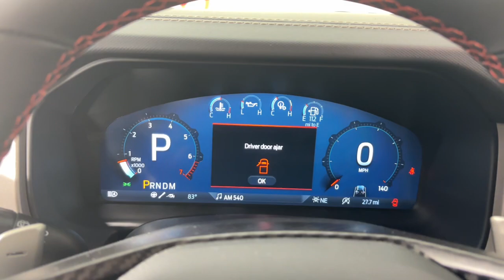2024 Ford Bronco Jacksonville, Daytona Beach, Orlando, St. Augustine, Near Me FL 243697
Oxford White New 2024 Ford Bronco Raptor available in Jacksonville, Florida at Bozard Ford Lincoln. Servicing the Daytona Beach, Orlando, St. Augustine, Near Me, FL area.

Thank you for taking the time to look at this fantastic 2024 Ford Bronco ***OUR GREAT PRICE IS JUST THE BEGINNING***br10 Speakers 4-Wheel Disc Brakes 4.7 Axle Ratio ABS brakes Air Conditioning Alloy wheels AM/FM radio: SiriusXM with 360L Auto High-beam Headlights Auto-dimming Rear-View mirror Automatic temperature control Body-Color Painted Sideview Mirror Caps Brake assist Code Orange Accent Seat Belts Compass Connected Navigation Convertible HardTop Convertible roof lining Delay-off headlights Driver door bin Driver vanity mirror Dual front impact airbags Dual front side impact airbags Electronic Stability Control Emergency communication system: 911 Assist Equipment Group 374A High/Lux Package Exterior Parking Camera Rear Front anti-roll bar Front Bucket Seats Front Center Armrest Front dual zone A/C Front fog lights Front reading lights Front wheel independent suspension Fully automatic headlights Garage door transmitter Glass rear window Heated door mirrors Heated front seats Heated steering wheel Illuminated entry Integrated roll-over protection Interior Carbon Fiber Pack 6 Leather Shift Knob Low tire pressure warning Marine Grade Vinyl Bucket Seats Navigation system: Connected Navigation Occupant sensing airbag Outside temperature display Overhead airbag Overhead console Panic alarm Passenger door bin Passenger vanity mirror Power door mirrors Power steering Power windows Radio data system Radio: B&O Sound System by Bang & Olufsen Raptor Code Orange Appearance Package Rear seat center armrest Rear window defroster Rear window wiper Remote keyless entry Security system SiriusXM Radio w/360L Speed control Split folding rear seat Steering wheel mounted audio controls SYNC 4 Tachometer Telescoping steering wheel Tilt steering wheel Traction control Trip computer Turn signal indicator mirrors Variably intermittent wipers Voltmeter Wheels: 17 Black High Gloss-Painted Aluminum Wheels: 17 Dark Carbonized Gray Alloy Painted.brOxford White 2024 Ford Bronco Raptor 4WD 10-Speed Automatic 3.0L EcoBoost V6brbrbr***VISIT US ONLINE OR CALL FOR MORE INFORMATION*** Internet price may include Ford rebates (and/or) incentives and may require Ford Credit financing (and/or) the trade of a qualifying vehicle. Not all buyers will qualify for Ford Credit financing. Special financing from Ford Credit may be offered in lieu of the Ford rebates included in new vehicle advertised price.